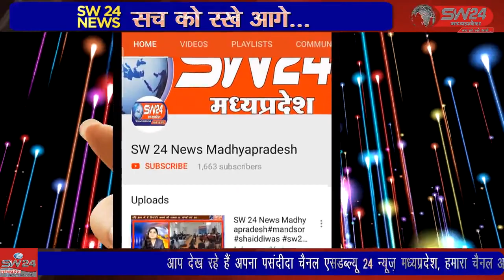SW 24 News Madhyapradesh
sivni सिवनी के ग्राम बंडोल के शिवमंदिर में भगवान शंकर ,महादेव की महाआरती की गई